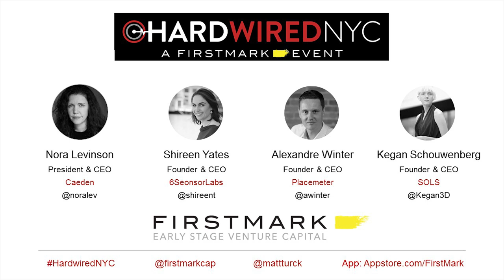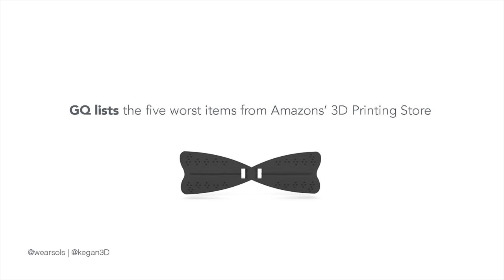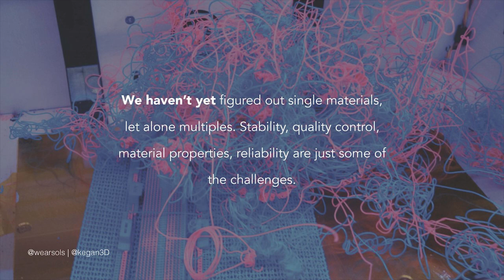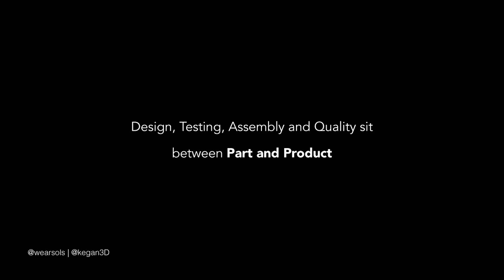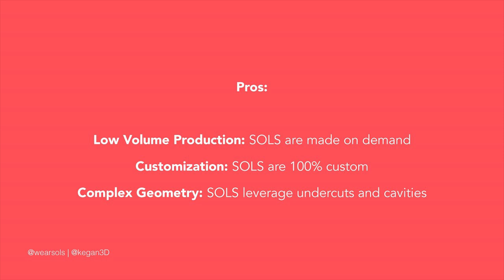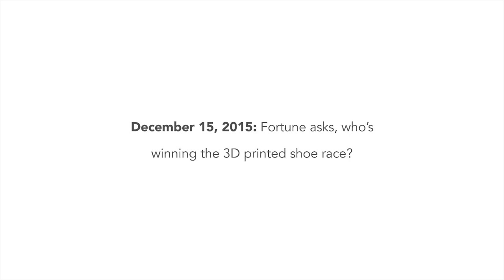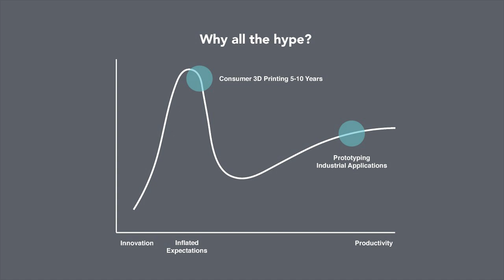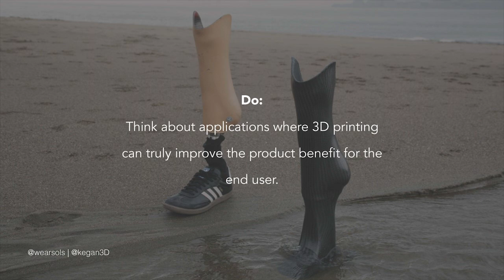Debunking the Myth of 3D Printing // Kegan Schouwenberg, SOLS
Kegan Schouwenberg, Founder and CEO at SOLS, spoke at FirstMark Capital's Hardwired NYC on February 9, 2016. She discussed some of the myths around 3D printing.

SOLS redefines and redesigns movement, pioneering mass customization via 3D printed orthotics. The software platform connects the dots between hardware agnostic scanning, generative design, and digital manufacturing to make custom mass manufacturing a reality. By enabling people to have easy access to relevant, far reaching, and custom fit products, they are striving to bring the world of 3D printing to the mass consumer sector.

Hardwired NYC is a monthly event in New York covering the intersection of hardware and software (Internet of Things, 3D printing, robotics, etc.), hosted by Matt Turck, partner at FirstMark Capital.